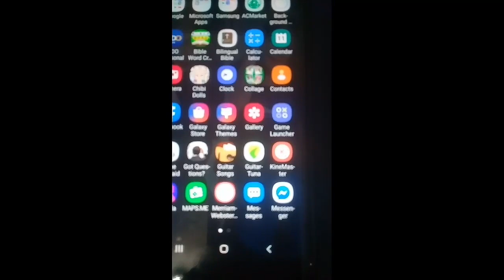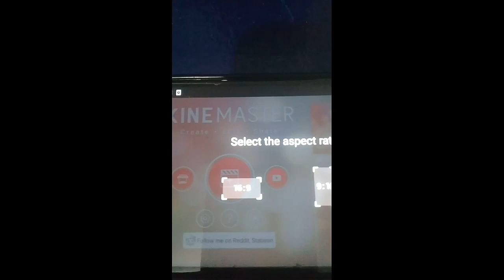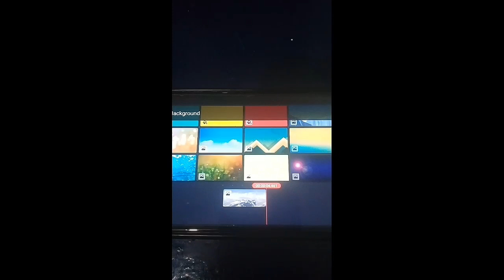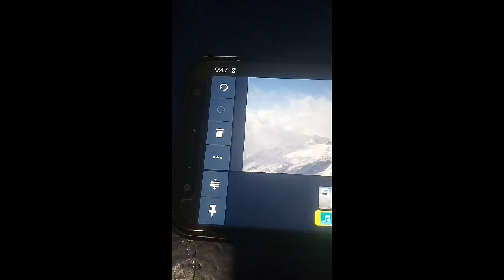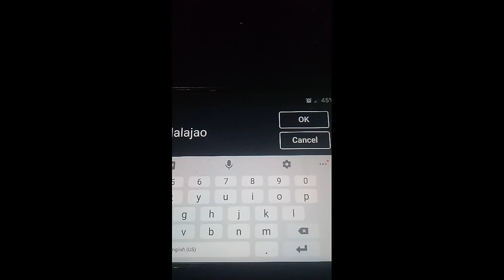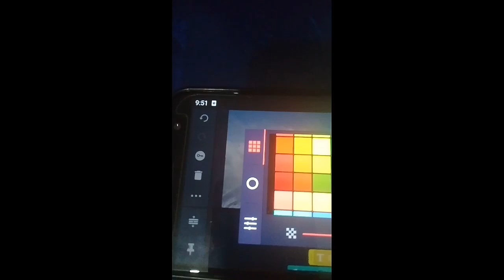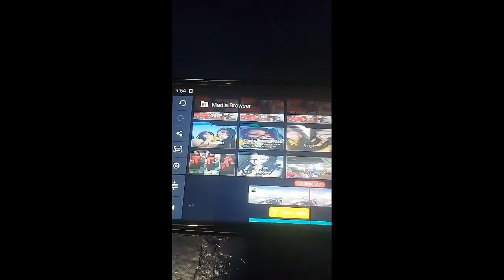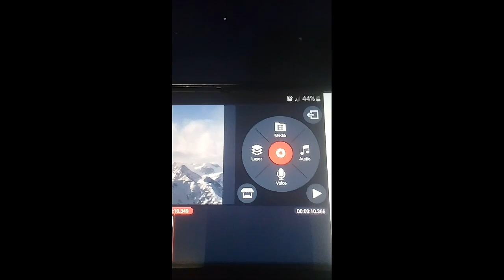How to make youtube intro❤ easytutorial Vlog#02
youtube intro tutorials
paano gumawa ng intro sa youtube channel,
paano gumawa ng intro sa youtube gamit ang kinemaster,
paano gumawa ng intro sa youtube android,
paano gumawa ng video intro sa youtube (full tutorial),
paano gumawa ng intro picture sa youtube,
paano gumawa ng pang intro sa youtube,
paano gumawa ng intro sa youtube pc,
paano gumawa ng intro video sa youtube